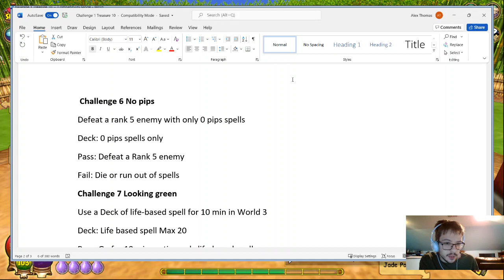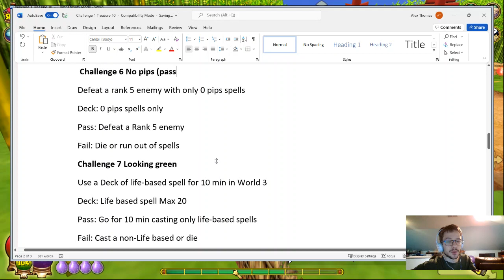Challenge 6 No pips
I have to Defeat a rank 5+  Enemy using only 0-pips spells
My deck only 0 pips spells only

Pass: Defeat a Rank 5 enemy
Fail: Die or run out of spells